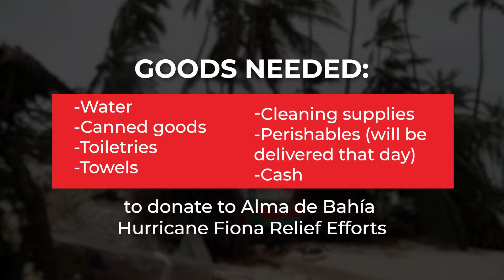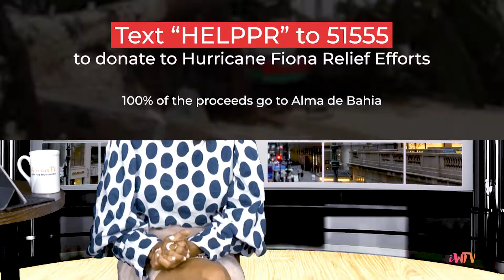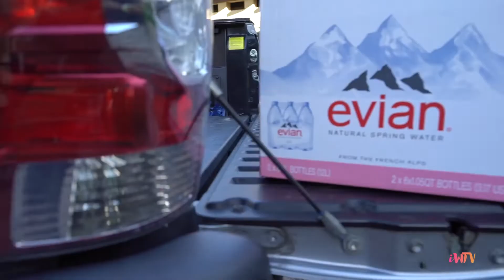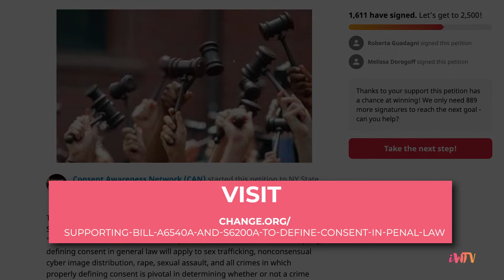iWR 315 | Consent Awareness and Hurricane Relief feat. Joyce Short and Andrea Constand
Puerto Rico has been hit by another devastating hurricane exactly 5 years after Hurricane Maria caused irreparable damage. Cathleen gets a call from her neighbor in Puerto Rico who is on the ground handing out food and water to those hit hardest. Then, Cathleen is joined by Joyce Short and Andrea Constand, two women who are passionate about creating a safe space in the legal system for sexual assault survivors. Then, in honor of Hispanic Heritage Month, Victoria Jenn joins the iWoman Report to discuss her business success.